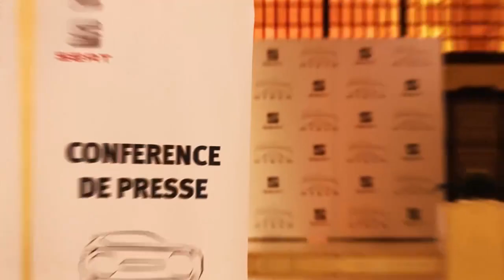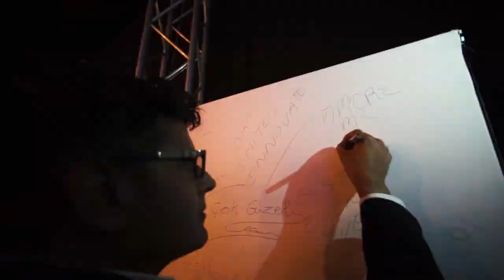Soirée de lancement de la Seat Ateca by Le Pro